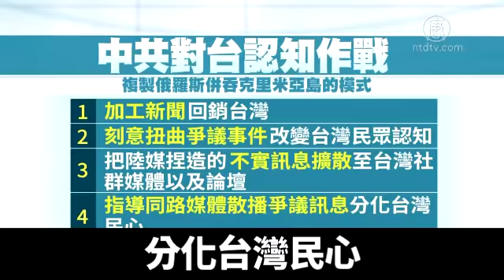電視.報紙.網紅都有中共同路人｜新唐人亞太電視｜20190504